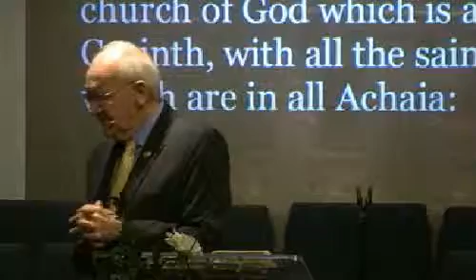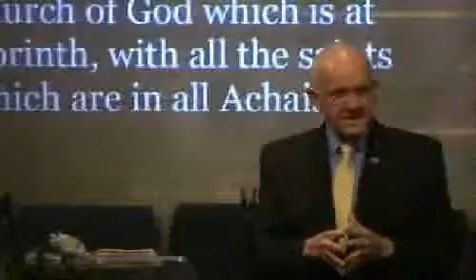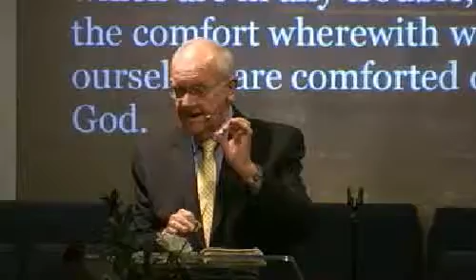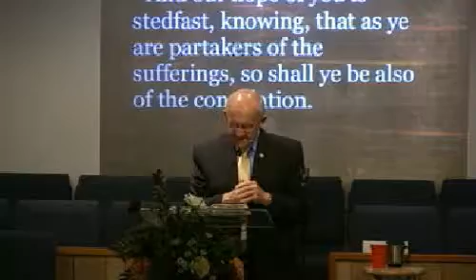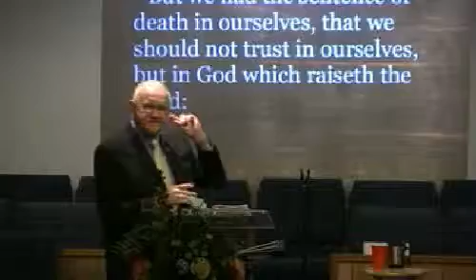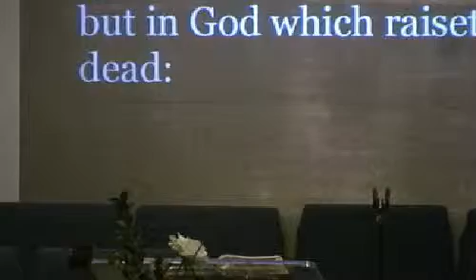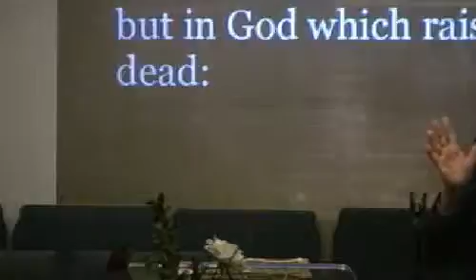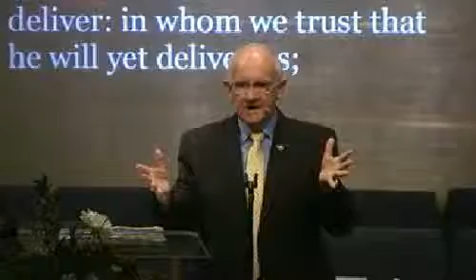Sun. AM - Survival in Crisis